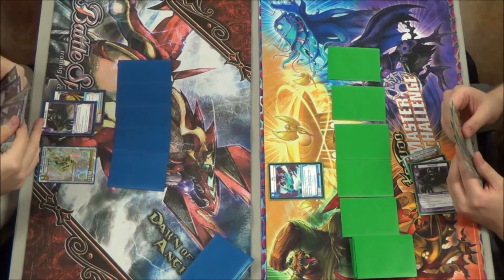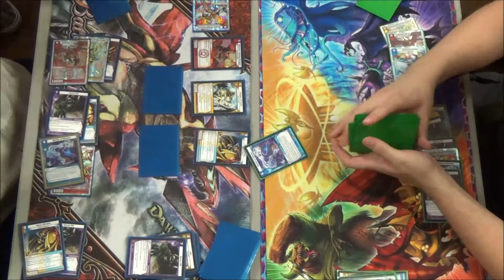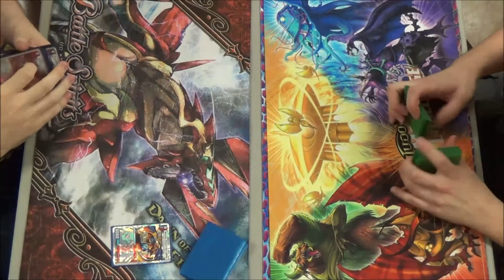Kaijudo - KMC Albany LA - Semifinals - JD Bauer (LWDF Dragons) vs Randall Hopson (LWDF Dragons)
JD Bauer (LWDF Dragons) vs Randall Hopson (LWDF Dragons)
KMC Albany LA - Semifinals - 09/28/2013

Chuck's Field of Dreams in Albany Louisiana. Big thanks to Chuck for hosting a great Kaijudo Master Challenge and letting me film in his store. Enjoy!

Chuck's Field of Dreams
I-12 @ Albany/Springfield Exit
Albany, LA 70711